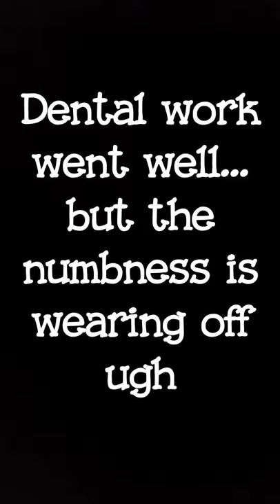June 28, 2016(25)